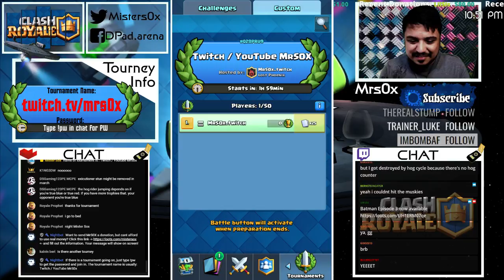tournament Tuesday part 2 (Part 3)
Live on Twitch.tv/mrs0x & YouTube!

I would love for one day to be a full timer. Help me buy time away from real world jobs with a contribution if you are feeling generous. I really appreciate your consideration!

My goal is to eventually be a twitch partner, but until then I will be using Gamewisp. Its a great way to support me through a monthly subscription.

If you feel like you can spare it, and you wish to support me through a monthly subscription, follow this

Currently there is only one tier: Earl Grey, HOT!  It includes the following perks:

• Twitter Follow
• Twitter Shout out!
• 12,500 Latinum Bonus per Month  (Twitch)
• Custom Welcome Msg (Bot triggered)  (Twitch)
• Add as friend on my SnapChat

# Current Subs:
**• Undertaker1579**

Everyone has Facebook, even me!